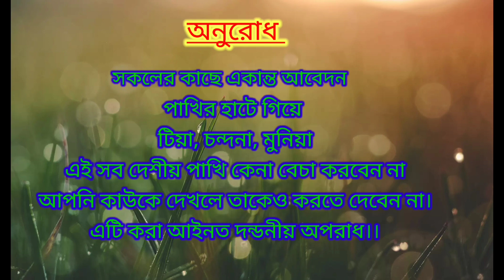ALL BIRD'S SEED'S PRICE UPDATE I PERDANKUNI PETS HAAT I DANKUNI HOOGHLY I 08-01-2023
Hi Friend's, I am Gourav Roy from "freekickwithgourav" You Tube channel, I upload pets and animals video, pets related problem and sollution video, Something of travel related and Some local fastival related video in my Channel.

Pet Market Address :
PerDankuni Pets Haat. Per Dankuni Hooghly. Pin 712310.
Market Open Every Sunday : Morning  6:30AM to 2:00PM

Pets Related Video (যদি আপনার কোনও পেট শপ থাকে তার ভিডিও করার জন্য আমার সাথে যোগাযোগ করতে পারেন  : )